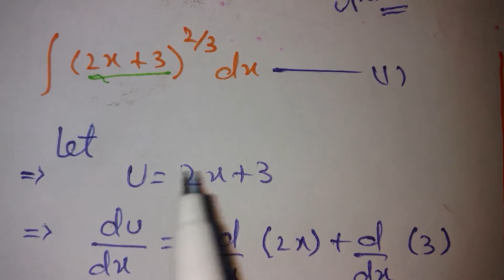integration polynomial example urdu hindi basic integration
basic integration
basic polynomial integration
karachi board questions of integration
integration for intermediate
integration in urdu